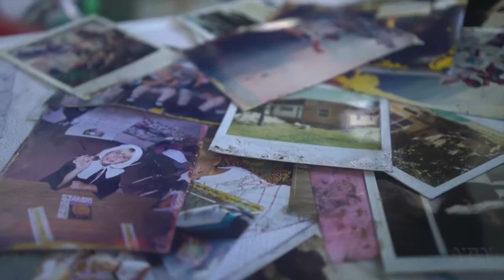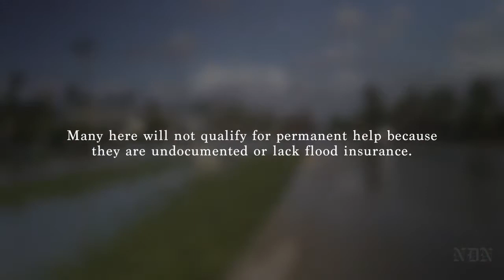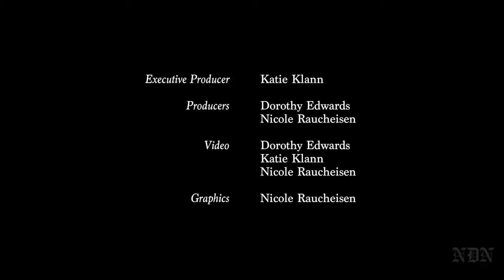After Irma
Southwest Florida communities reflect on their needs after Hurricane Irma.